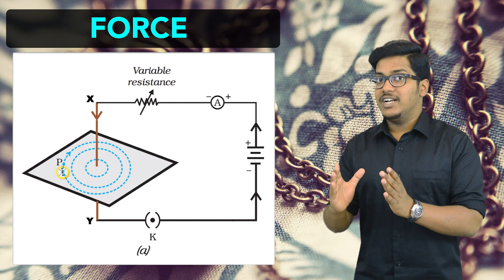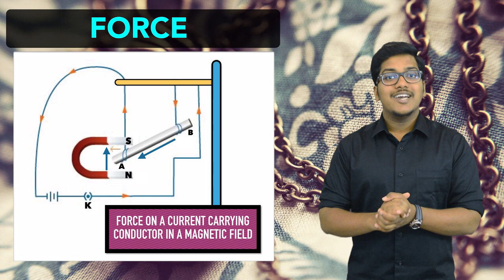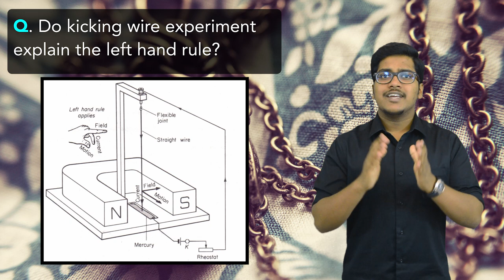Physics: Magnetic Effects of Electric Current (Part 4)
This is forth lecture on a CBSE Class 10th topic - Magnetic Effects of Electric Current.

This chapter is divided into 8 lectures, so make sure you watch the other seven lectures for a better understanding.